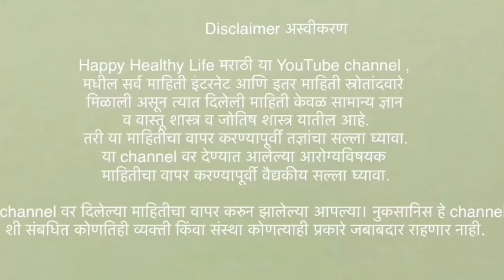गुडघेदुखी कारणे आणि उपाय | Knee Joint Pain Causes & Treatment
Meesho App को डाउनलोड करे और फ्री में १० हजार तक कमाए

मासिक पाळी नियमित येण्यासाठी खात्रीशीर घरगुती उपाय